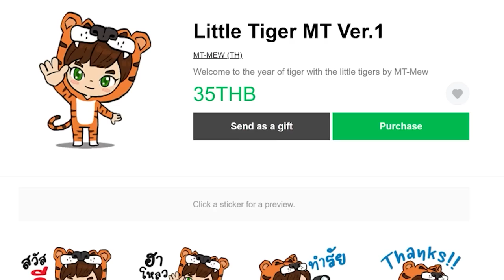EP.14 ดาวอังคารจัดเต็ม 1 ชั่วโมง - Create Astral (มายคราฟครีเอทดวงดาว)